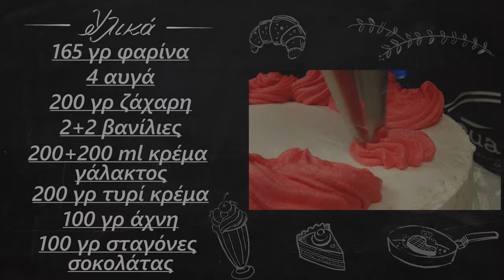Γλυκό stracciatella για την γιορτή των ερωτευμένων | foodaholics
Γλυκό stracciatella για την γιορτή των ερωτευμένων | foodaholics. Δεν έχετε παράπονο από εμφάνιση και πρωτοτυπία είναι ότι πρέπει για του Αγίου Βαλεντίνου. Καλά μεταξύ μας και ερωτευμένος να μην είσαι το τρως! Καλή όρεξη και χρόνια πολλά εκ των προτέρων σε όλους! :)

Συστατικά:

165 γρ φαρίνα
 4 αυγά
 200 γρ ζάχαρη
 2+2 βανίλιες
 200+200 ml κρέμα γάλακτος
 200 γρ τυρί κρέμα
 100 γρ άχνη
 100 γρ σταγόνες σοκολάτας

 165 g of flour
  4 eggs
  200 g of sugar
  2 + 2 vanillins
  200 + 200 ml cream
  200 g cream cheese
  100 g of powder
  100 grams of chocolate